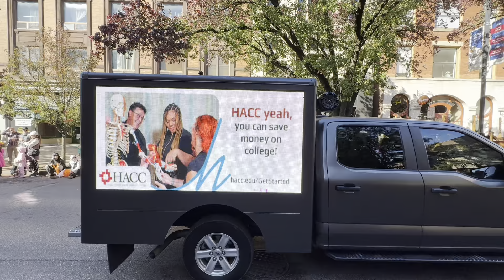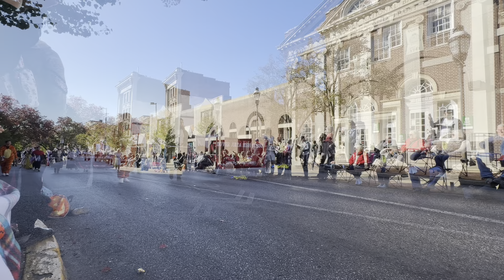York Halloween Parade 2024 - 10/27/24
Here is a video of the 2024 Halloween parade in York, Pennsylvania on Sunday, October 27, 2024. Enjoy!